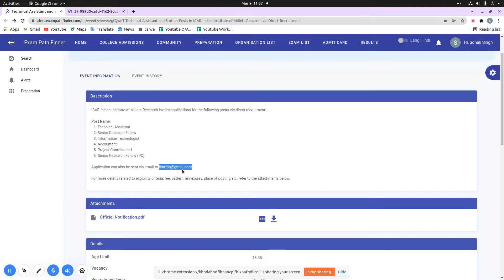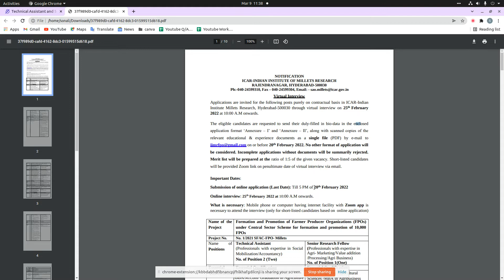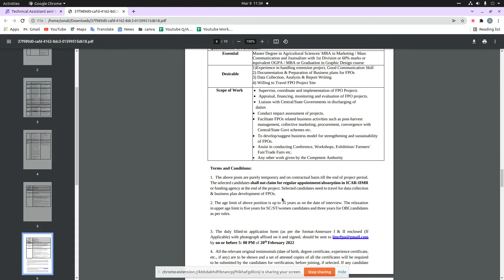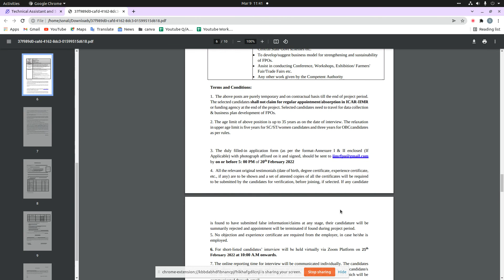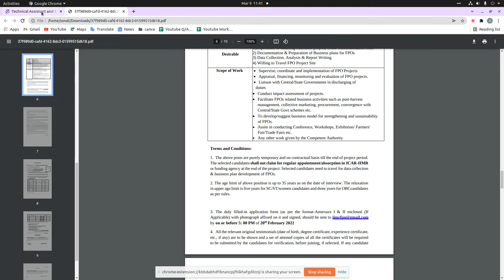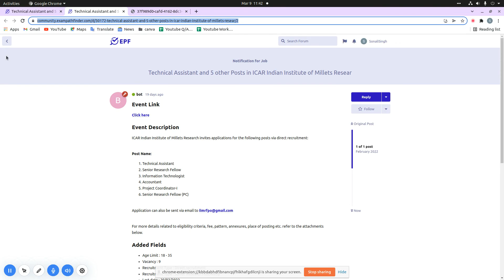Vacancies in ICAR Indian Institute of Millets Research||APPLY NOW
For more details, FAQ’s and discussions related to this event, visit our community forum

10th Pass Sarkari Naukri 2022,सरकारी नौकरी March 2021, Jobs june 2021,Employment News,